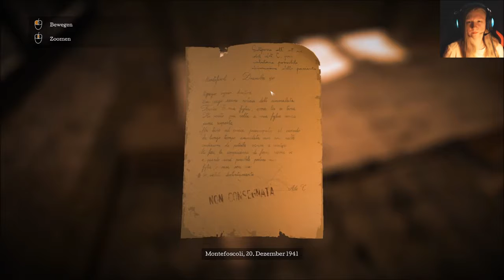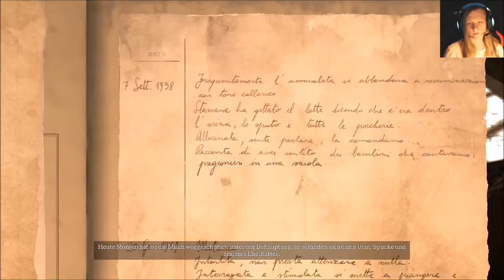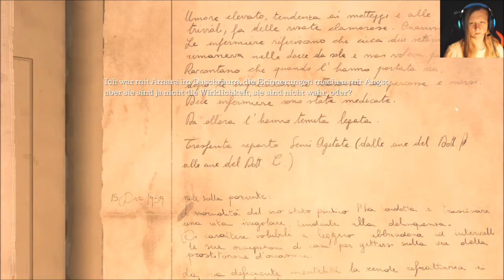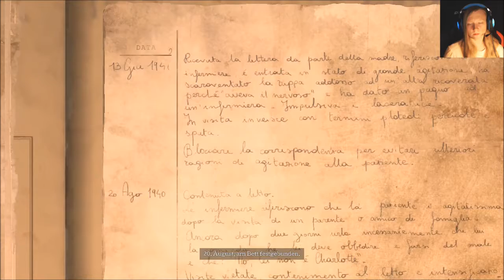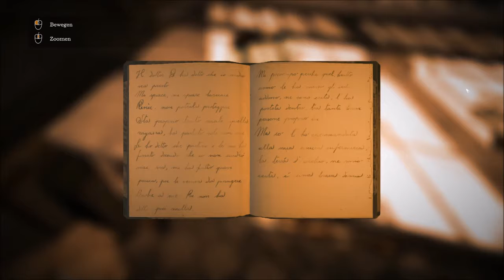TOWN OF LIGHT # 5 - Die Behandlung [Deutsch/Let's Play]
12. März 1938. Renée, 16 Jahre alt, wird aus ihrem Leben gerissen, ihre einzige Schuld: Sie weiß nicht, welcher Platz genau ihr im Leben zukommt.
-Town of Light-

Die Entwickler sind LKA (2016)
Offizielle Seite:

Wenn Ihr Lust habt dieses Spiel selber zu spielen, dann unterstützt die Entwickler doch, indem Ihr euch das Spiel selber kauft und somit die mitreißende Atmosphäre selber erleben könnt.Somit könnt Ihr dafür sorgen das noch weitere Spiele dieser Art von den Entwickler erscheinen können: